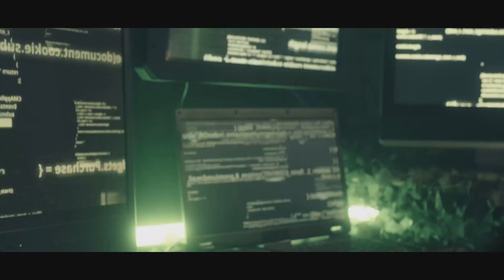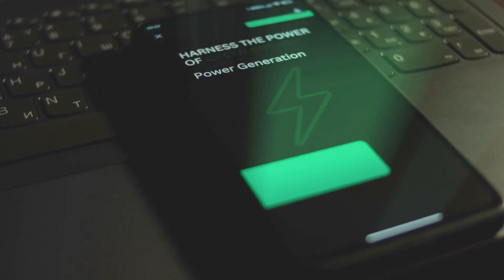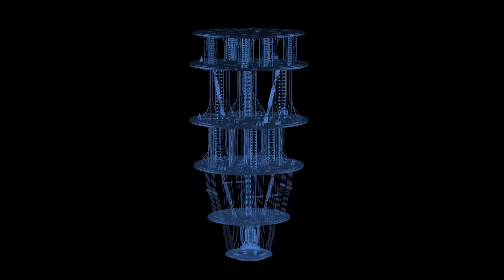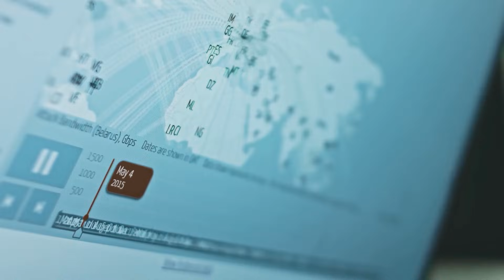Willow: The Google AI That Will Change Reality Forever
Explore the extraordinary possibilities of Google Willow, a groundbreaking 105-qubit quantum chip that could redefine our understanding of reality. In this video, we venture into the mind-bending potential of this revolutionary technology-unlocking clean energy solutions, exploring parallel realities, and even considering quantum time travel. But with great power comes profound ethical dilemmas: Could Willow's advancements push humanity toward its next evolution or plunge us into unforeseen chaos?

Join us as we ponder whether quantum computing could be humanity's bridge to the cosmos or a catalyst for unprecedented risks. Are we opening doors to new possibilities, or are we unleashing powers we're not ready to control?

If you find these ideas intriguing, like this video and share it to spark the conversation.

Chapters
00:00:10 Opening
00:00:52 Introduction
00:01:46 The Kardashev Scale-A Leap Forward?
00:02:41 Parallel Realities and Multiverses
00:03:42 Quantum Time Travel
00:05:24 Ethics and the Responsibility of Power
00:06:07 Quantum Computing and Alien Contact
00:07:11 The Quantum Risks
00:07:49 The Quantum Dawn